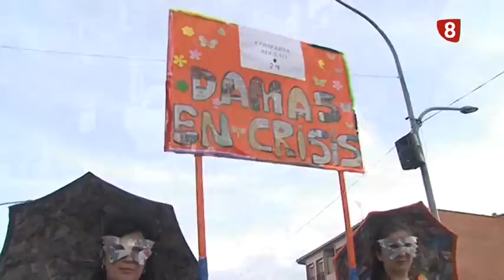CARNAVAL INTERPROVINCIAL EL TIEMBLO 8-3-17